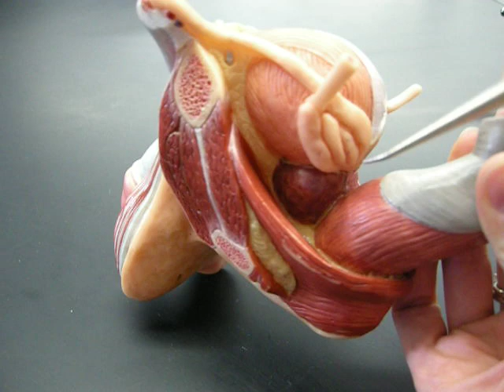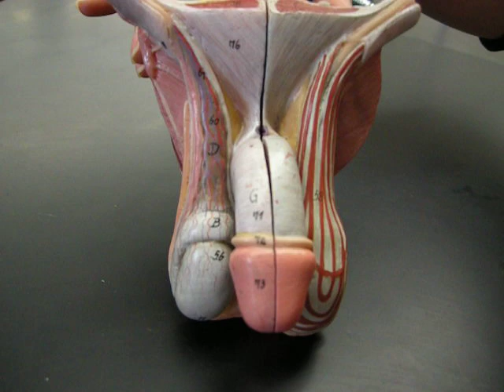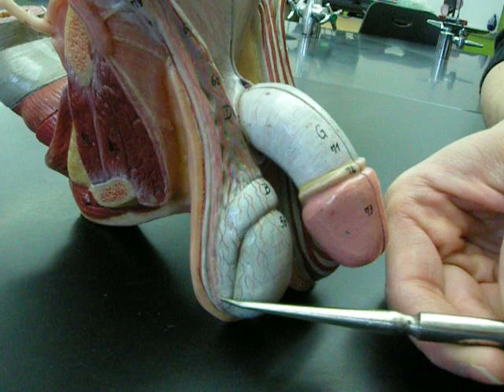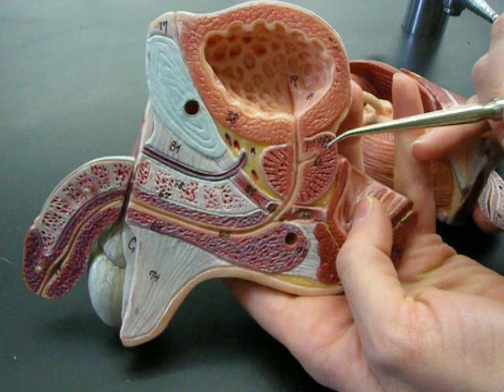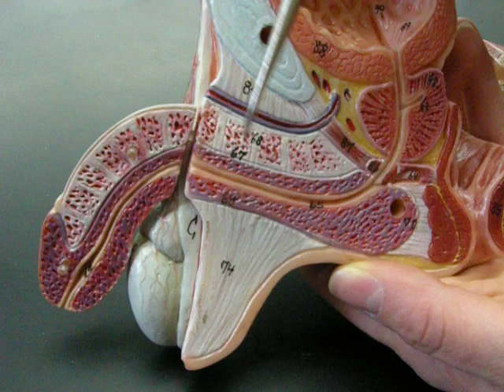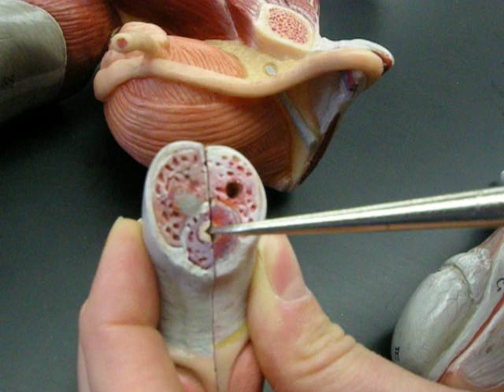Male Reproductive 2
A description of the male reproductive system. Internal and external structures and tissues are also detailed.